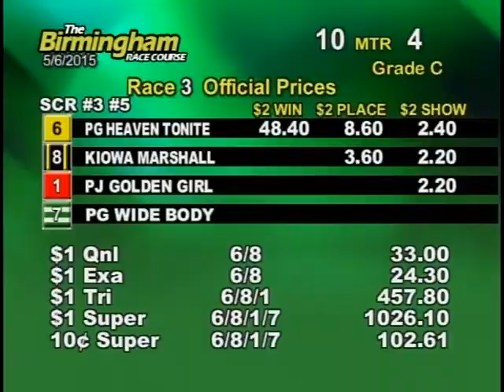05/06/15 Afternoon Race #3